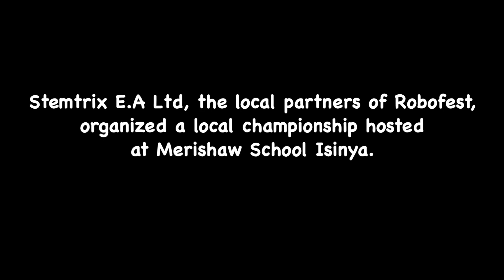ROBOFEST 2025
Stemtrix EA Ltd, the local partners of Robofest, yesterday organized a local championship hosted at Merishaw School Isinya.

The global tournament well represented by 7 schools during the championship.
1. Nova Pioneer
2. Isk/Children's garden
3. Merishaw School
4. Brookside school
5. Green Garden
6. Stemlens
7. Cybertech
Battled in different categories during the championships.

The winning teams will represent Kenya in the global event this May in Southfield Michigan.

Winning Categories:
1. Robot game senior category:
Nova Pioneer
2. Robot game Junior category:
Nova Pioneer
3. Bottle Sumo:
Senior category: Nova Pioneer
Junior category: Merishaw school

5. Exhibition category
Senior category: Green Garden

6. RoboMed Category
Senior category: Merishaw School
Junior category: Green Garden.

Robot Parade:
Senior category: Stemlens
Junior category: Brookside School.

Stemtrix EA a company specialized in robotics mentorship for students across the couy hosts several local and International tournaments and celebration aimed in identifying passionate students in STEAM and linking them with eye opening opportunities across the world to help enhance their passion, creativity and innovation.

On 22nd February this year. Stemtrix offers yet another opportunity to students to bring their innovative ideas in health as well as battle in a robot game challenge for students aged 6 years to 17 years.

According to the CEO, Christine Onyango, Robotics presents a great learning opportunity for students to gain useful skills regardless of the field they'll like to pursue in future. She adds: Through robotics, students learn to design,  construct and program robots as well as research, present their work and collaborate with others. The world needs people who can collaborate, think of solutions and communicate effectively.